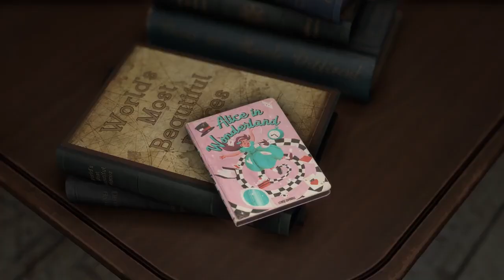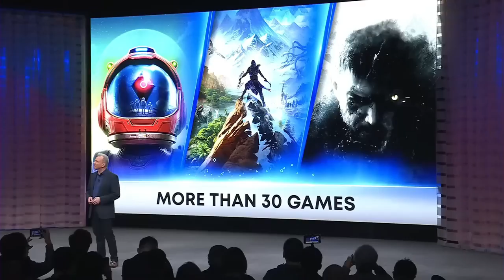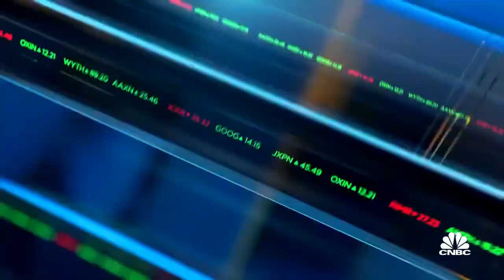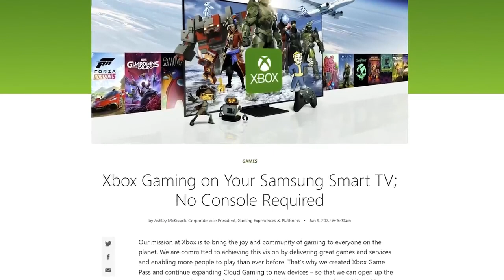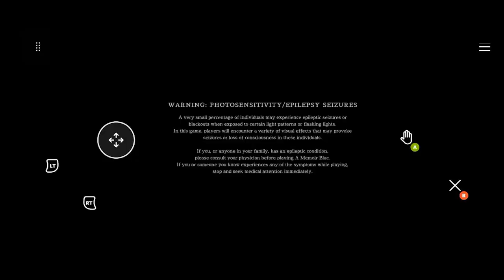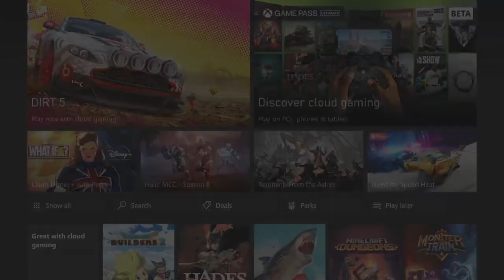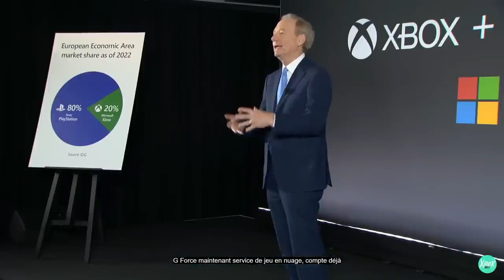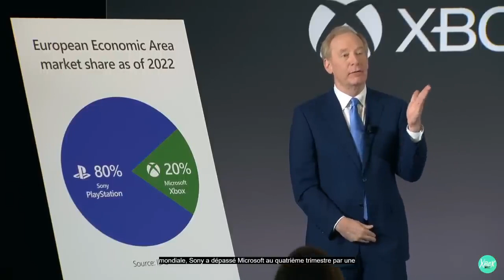¡ULTIMA HORA! 🚨 XBOX quiere a ACTIVISION *SI O SI* (a JUICIO con la CMA) 😱 NUEVA PS5 PRO en el 2024?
¡Noticias de última hora! La compra de Activision Blizzard por parte de Microsoft se encuentra bajo escrutinio de los reguladores. Pero Brad Smith, presidente de Microsoft, ha confirmado que están dispuestos a llevar cualquier decisión de un regulador a los tribunales si se basa en la posible ejecución hipotecaria de la franquicia Call of Duty. ¿Qué significa esto para los jugadores y para la industria de los videojuegos? ¡Descubre todo lo que necesitas saber sobre la última controversia en la adquisición de Activision Blizzard por parte de Microsoft!

¡Microsoft traerá todos los títulos de Activision Blizzard a su servicio de juegos! ¿Te imaginas poder jugar 'Call of Duty' en cualquier dispositivo? ¡Es posible gracias a la nueva alianza entre Microsoft y Boosteroid! Esta plataforma de streaming de juegos está disponible en todo el mundo, ¡desde Ucrania hasta Estados Unidos! Con más de 150 millones de jugadores, Microsoft quiere que todos disfruten de sus juegos favoritos en cualquier lugar. Descubre cómo esta alianza beneficia a los jugadores y cómo Microsoft está comprometido a unir a las personas a través de los juegos. ¡No te lo pierdas!

Un abrazo!